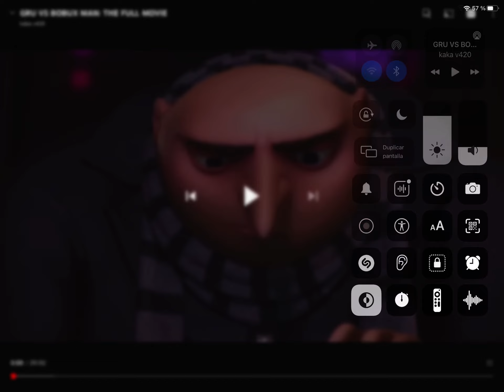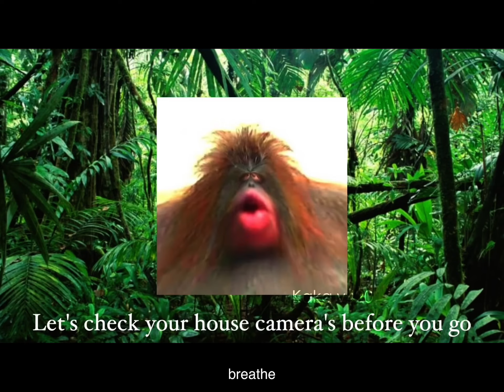🅱️OBUX part 1 video of 🅱️